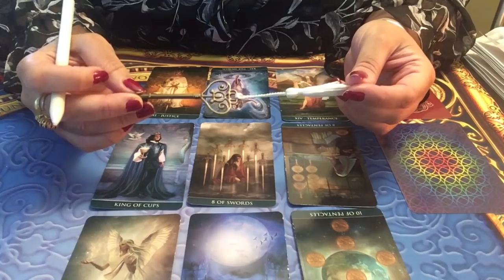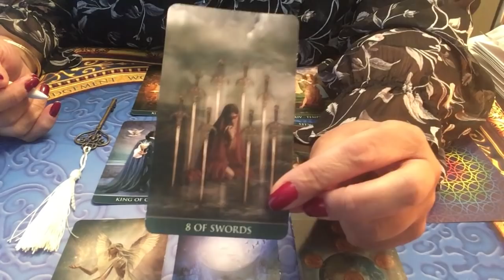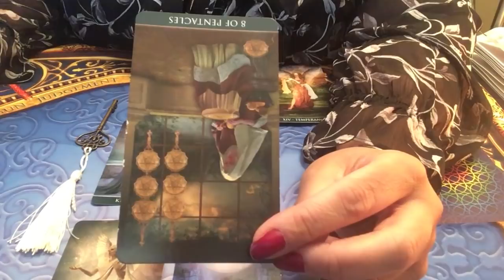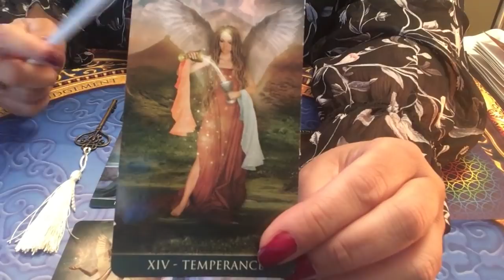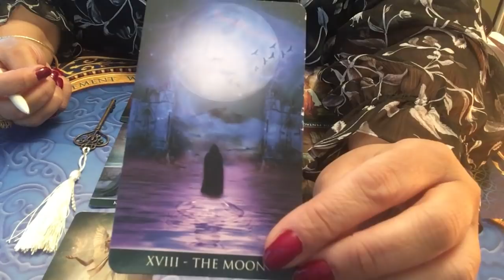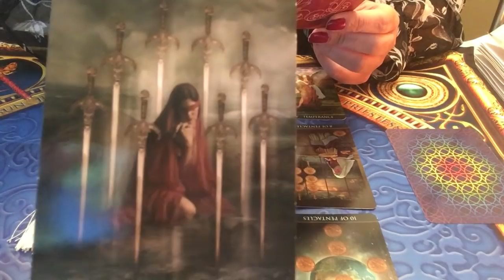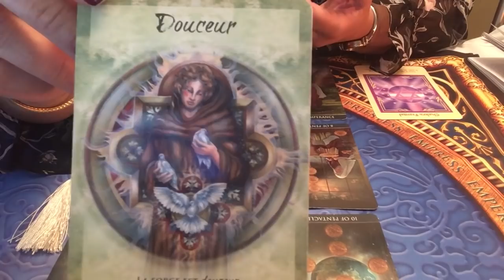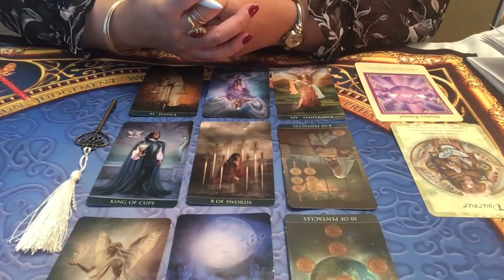SAGITTAIRE Énergies du mois de mai 2019